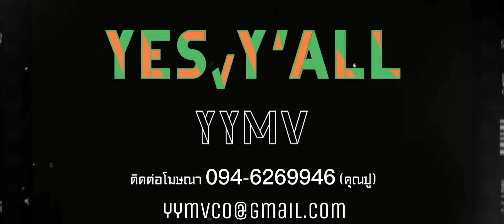"พร้อมตาย/READY TO DIE" TANYOOK X SD THAITAY | Live session | YESYALL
Executive Producer : YALL BEAR
Producer : T-BIGGEST
Mixed and Mastered : Aflokidz
Record : Manual
Artist : TANYOOK, SD THAITAY
Lyrics : TANYOOK, SD THAITAY